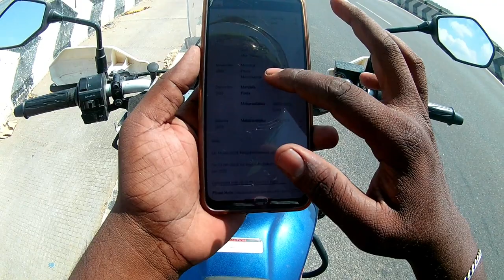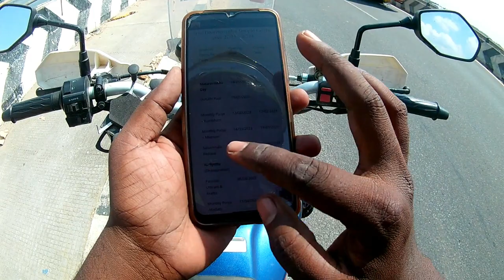sabarimalaikku polama ? santhegathil..........tamilmanavan biker travel lover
travel

tamil vloger
API Access
Google
YouTubeYouTube
Bing
Amazon
eBay
App Store
Play Store

motovlogging

motovlogger

motovlog setup

motovlogger jannu stuntz 48

motovlog philippines

motovlog india

motovlogger jannu

motovlog camera

motovlog bangladesh

motovlog girl

motovlog indonesia

motovlog nepal

motovlog amatir

motovlog audio setup

motovlog accessories

motovlog audio recorder

motovlog america

motovlog audio

motovlog adventures

motovlog amerika

motovlog australia

manish motovlog

armi motovlog

ishu motovlog

alvin motovlog

althaf motovlog

ali zr motovlog

adri motovlog #1

ayush shrija motovlogs

albelle motovlog

aj motovlog

motovlog bd

motovlog background music no copyright

motovlog berantem

motovlog bangla

motovlog best camera

motovlog bucin

motovlog by mobile

motovlog bandung

motovlog bullet

rb motovlogs

rb motovlogs road rage

rb motovlogs reaction

rb motovlogs vs brs shoaib

rb motovlogs z800

rb motovlogs hayabusa reaction

rb motovlogs mercedes

rb motovlogs fight

rb motovlogs rx

rb motovlogs silchar

motovlog camera price in bangladesh

motovlog channel

motovlog content ideas

motovlog crash indonesia

motovlog cruiser

motovlog camera price

motovlog compilation

motovlog canada

motovlog chest mount

motovlog california

celmar motovlog

crash motovlog

camera motovlog

hn motovlogs

chest mount motovlog

chris motovlog

crazy motovlog

crash motovlog indonesia

cungkring motovlog

camera motovlog gta sa android

motovlog dirt bike

motovlog ducati

motovlog duke 390

motovlog dji osmo action 3

motovlog dubai

motovlog delhi

motovlog dan

motovlog drone

motovlog daily observation

motovlog deutsch

vd motovlog

d motovlogger

rb motovlogs college reaction

motovlog editing

motovlog editing tutorial

motovlog equipment

motovlog editing software

motovlog english

motovlog editing in mobile

motovlog equipment setup

motovlog e